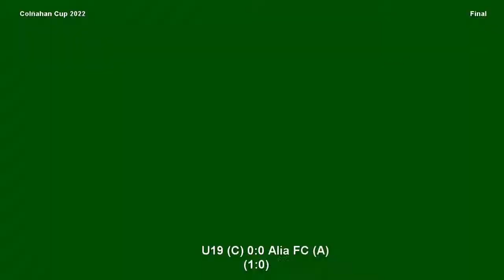Colñahan Cup 2022 - Final - U19 (C) vs Alia FC (A)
A 7v7 football tournament, organized by Culianan Football Club in collaboration with the local government of barangay Culianan, held on August 6, 7, & 14, 2022 at Culianan Learning Center Football Field.